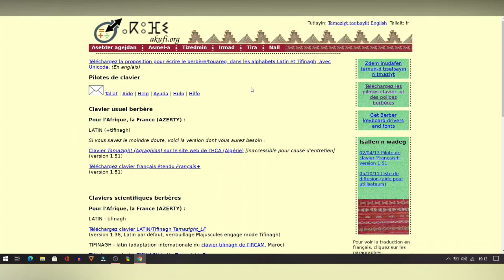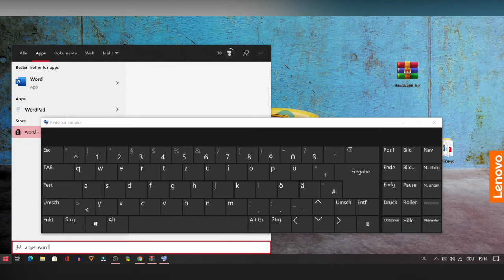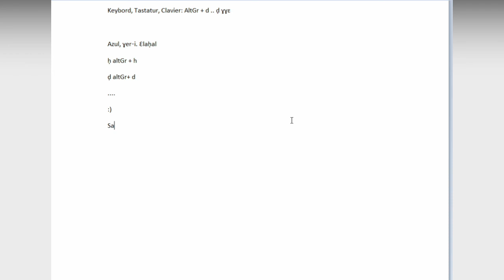Tira n Tmaziɣt Latin Windows 10 , 11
A dayi yeɛjeb lḥal aṭṭas mala tennid s tira mamek tufid bidyu, a dayi yeɛjeb lḥal ma tejjid ij n yimez (Like). Ad ggeɣ tanewwart mala teggid Abuni, tessiɣed anina, ataf tḍeffard min da tteggeɣ. Saḥḥit.